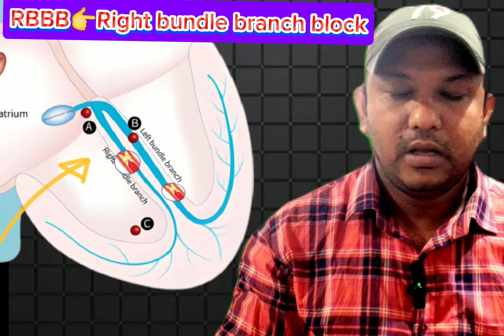rbbb ecg||lbbb ecg||হার্টের বান্ডেল ব্রান্স ব্লক হওয়া কী(ecg part-9)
rbbb ecg||lbbb ecg||হার্টের বান্ডেল ব্রান্স ব্লক

In this video,I will try to information about ecg in bengali.

This topic is included :
rbbb ecg explanation
lbbb ecg explanation
right bundle branch block ecg
left bundle branch block ecg
rbbb ecg explanation bangla
lbbb ecg explanation bangla

This channel is for health informational purposes only.Awareness of health to lead a healthy life and medical education. So,Here you can learn many health advice and medical technology related tips such as Medicine,ultrasound,Radiology,ECG and practical Pathology in Bangla tutorial.

👉for visual learners:
You will learn many types of medical education and healthcare from this channel.